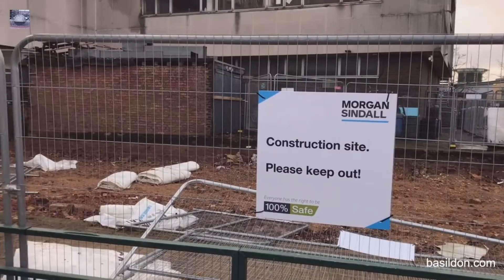New Basildon College under construction December 2019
Basildon New Basildon College under construction December 2019